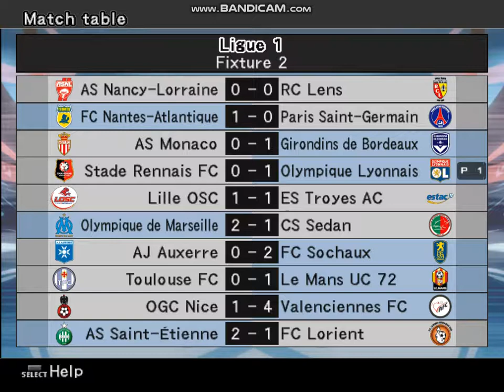Ligue 1 - Opening Week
It was a wild ride in the first week of Ligue 1. Who suprised you the most?